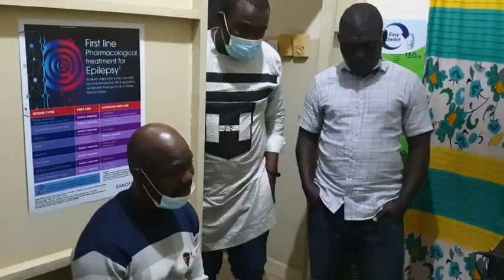Yomi Fabiyi Takes Baba Ijesha For Medical Evaluation After Complaining About Pains